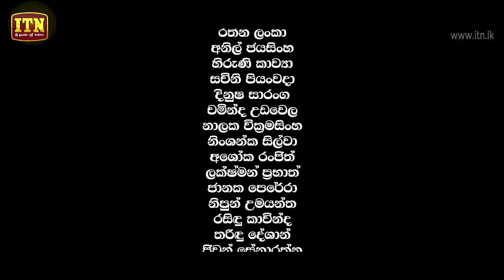Ahimi | Episode 38 - (2018-10-17) | ITN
Ahimi | Episode 38